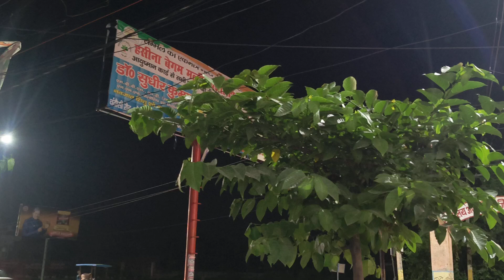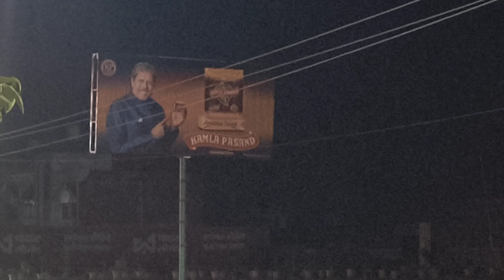Sambhal RTO Office Near Shehzadi Sarai मुरादाबाद रोड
hand craft
jindagi to bewafa hai ek din thukra
mclean car
paintellectual priya
cartoon
gajendra singh shekhawat
war of wizards
aiims delhi
flying
khuwaja garib nawaz ki jinda karamat
bachpan
bachpan ka school
bachpan ki dosti
bachpan ki life
jane meri jaane mn bachpan ka pyar mera bhool nhi jana re
anmol pada
anmol bhainsa short video
23 karod ka pada
anmol bhainsa
अनमोल पड़ा
anmol bhainsa
sevengers ki sena biryani
anmol bhais
bakiya
hayya alas salah
allah rasul ki baten
anmol bhainsa ki video
dj wala gana dj wala gana
hand craft
jet shark
narangi
pardesi pardesi tamil
qayama drama
taron ka chamak
taron ka chamakta ke naam
tera hone laga hoon
udaypur see beach digha
bakiya
youtube wale baba
अनमोल भैंस
अनमोल भैंसा
paintellectual priya
cartoon
gajendra singh shekhawat
aiims delhi
flying
war of wizards
bachpan
bachpan ka school
bachpan ki dosti
bachpan ki life
anmol pada
23 karod ka pada
anmol bhainsa
अनमोल पड़ा
anmol bhainsa
anmol bhais
bakiya
hayya alas salah
hand craft
jet shark
narangi
pardesi pardesi tamil
qayama drama
taron ka chamak
bakiya
youtube wale baba
अनमोल भैंस
अनमोल भैंसा